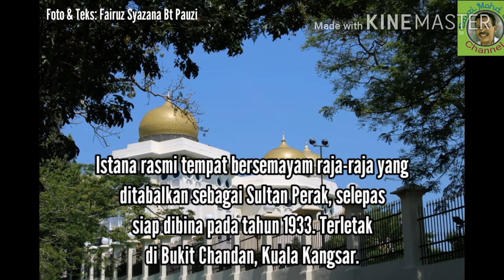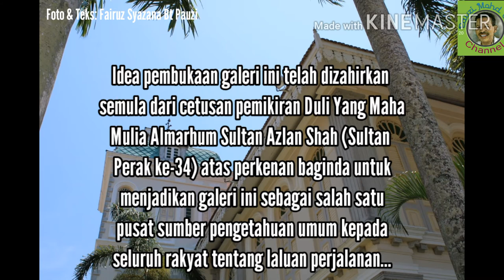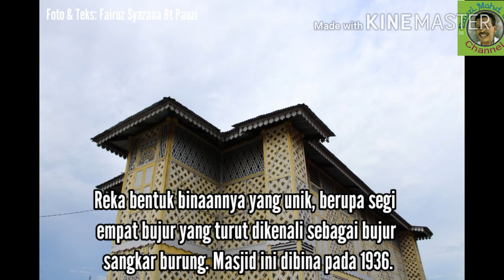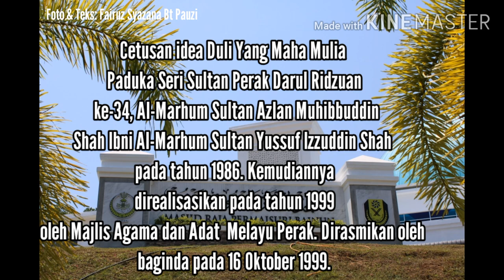BANDAR DIRAJA KUALA KANGSAR | BANDAR WARISAN TEMPAT BERSEMAYAM PADUKA RAJA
VIDEO tentang tempat-temoat yang menjadi mercu tanda bandar diraja Kuala Kangsar. Bandar warisan tempat bersemayam Paduka Raja.